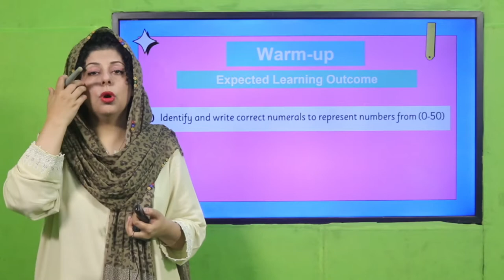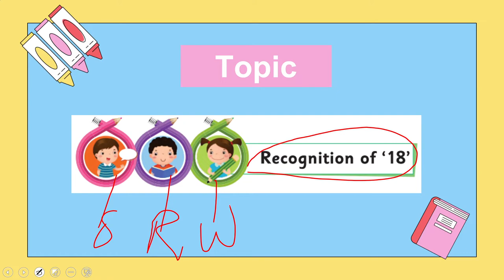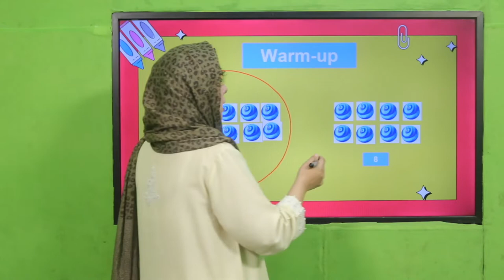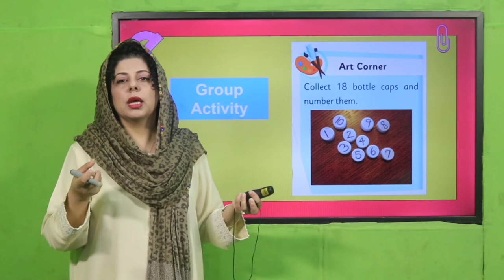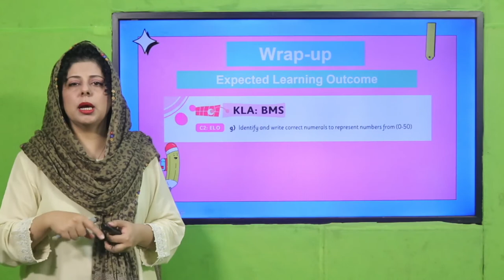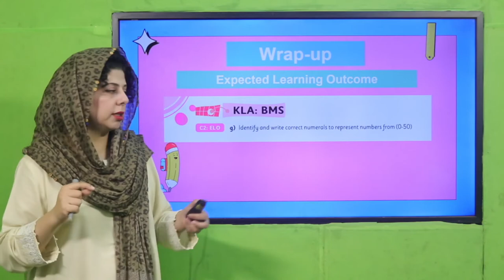Math Nursery Unit 27 Lecture 1 || SNC 2020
Identify and write correct numerals to represent numbers from (0-50)

1. PowerPoint Presentation

2. Lesson Plan

3. Worksheet/Activity